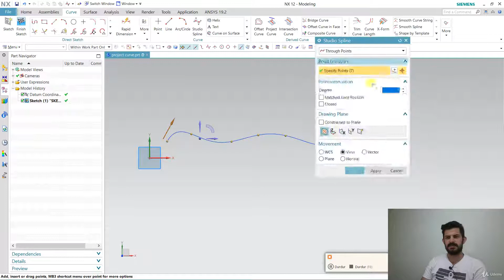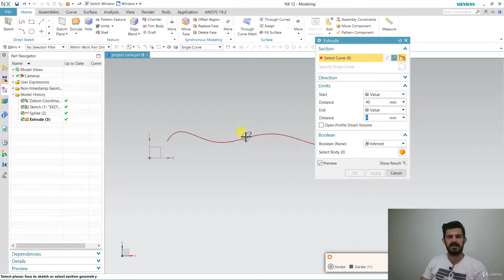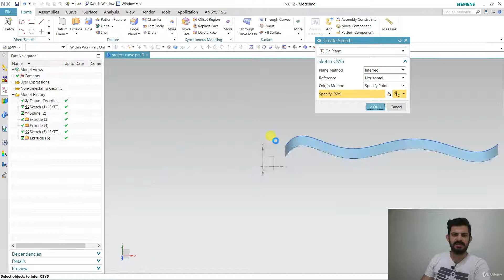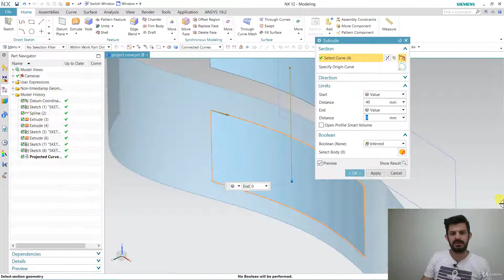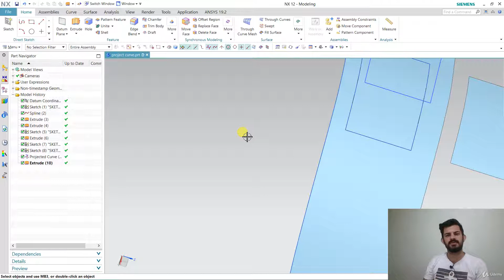SİEMENS NX EĞİTİMİ - 61. Project Curve Komutu